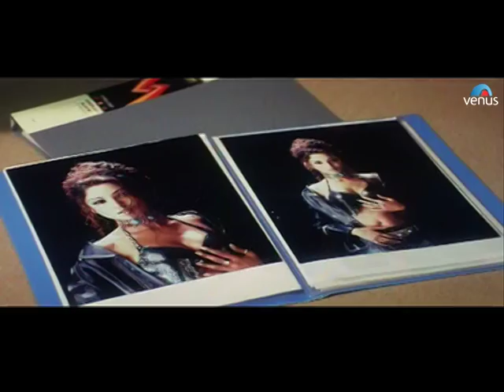Market | Short Version | Manisha Koirala , Suman Ranganathan, Aryan Vaid, Shweta Menon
When newly married bride, Neelu, was brought in the brothel by her husband, Appa Rao, on false pretences, Muskaan Bano, a courtesan for several years, also remembered her unfortunate story. Things change when the police raid the brothel, and apprehend the patrons and the courtesans. Inspector Sawant takes a liking to Muskaan, and decides to promote her to another "market", albeit more sophisticated, to which she agrees. Thereafter there is no looking back for Muskaan, who is now known as Malika, and the sky is the limit, including avenging herself against her Arab husband, who sold her at the flesh market, with deadly results, as well as a chance at meeting the person who really runs India.

Movie : Market
Director : Jay Prakash
Writer : Miraq Mirza
Producer : Rama Adhikari
Star Cast : Manisha Koirala, Suman Ranganathan, Aryan Vaid, Shweta Menon, Makrand Deshpande  & Others.

Also You Can:
'LIKE' us on Facebook: